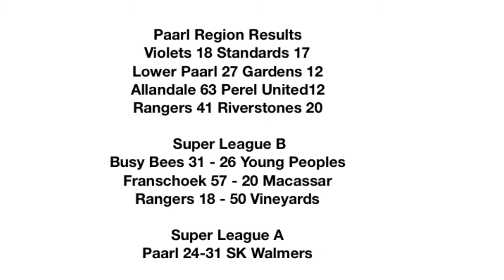TVgtv Ep17 - The Rugby Show with Dean Apollis and Special Guest Abner van Reenen